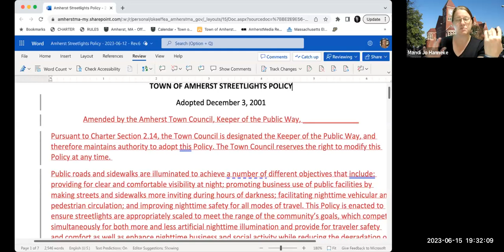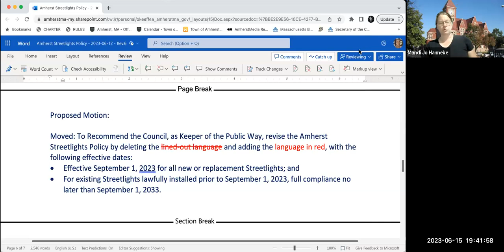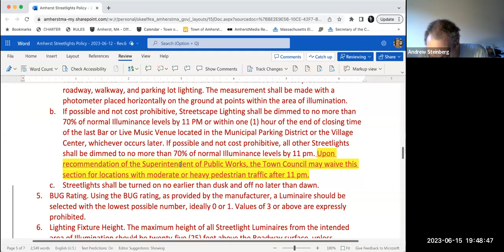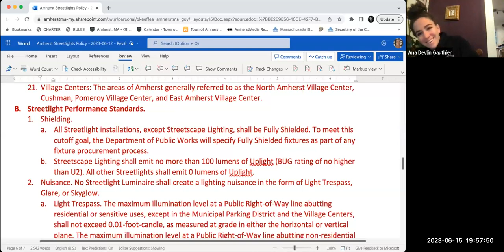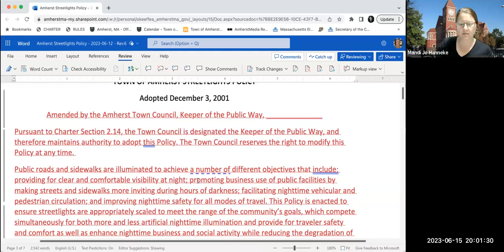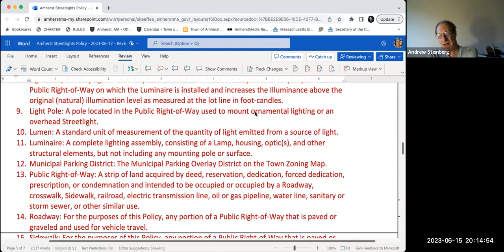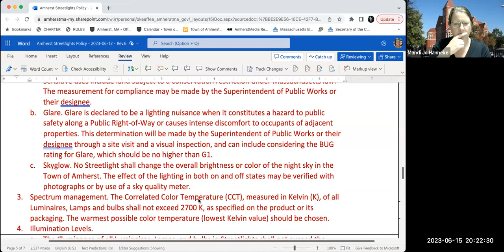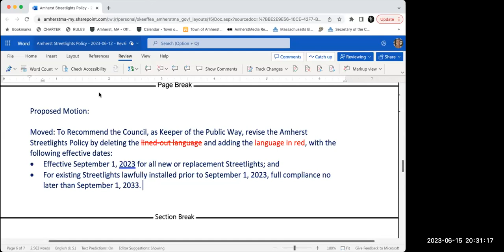Town Services and Outreach Committee Jun 15, 2023